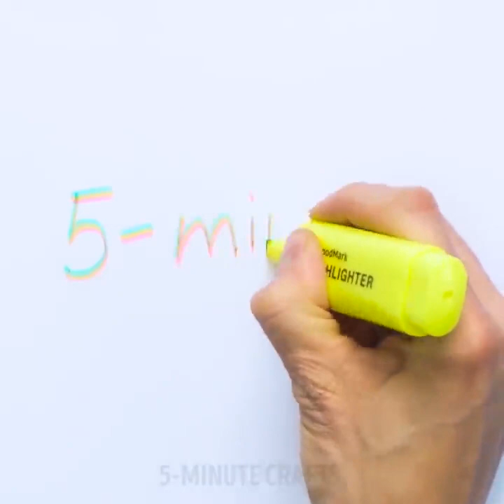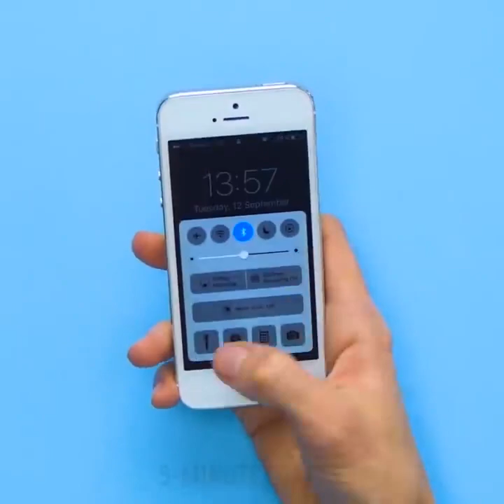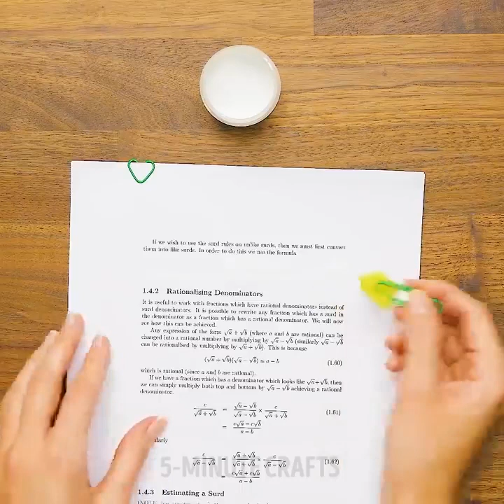38 HACKS VĂN PHÒNG PHẨM ĐÁNG KINH NGẠC LÀM VIỆC KỲ DIỆU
MÁT VĂN PHÒNG PHẨM HACKS

Lần này bạn sẽ học cách làm nỏ văn phòng, highlighter cầu vồng, bông tai dễ thương ra khỏi băng dính và hơn thế nữa! Tìm ra rất nhiều ý tưởng văn phòng phẩm tuyệt vời và vui chơi!

DIY galaxy sneakers là một dự án DIY giá rẻ và tuyệt vời để biến đôi giày của bạn thành đôi giày thiên hà. Bạn sẽ cần đánh dấu, chà xát rượu và giày vải trắng. Tháo dây giày, sử dụng màu xanh, tím và đen. Xịt rượu lên giày!

Chúng tôi sẽ chỉ cho bạn cách xóa điểm đánh dấu vĩnh viễn và làm sạch các bề mặt khác nhau được bao phủ bởi nó:

-Sử dụng kem đánh răng để làm sạch gạch men từ điểm đánh dấu vĩnh viễn

-rubbing alcohol loại bỏ đánh dấu vĩnh viễn từ gỗ

-nút đánh bóng sẽ làm sạch countertop

-Sử dụng nước rửa tay, baking soda và nước cốt chanh để làm sạch áo thun của bạn

Tìm ra một cách bất ngờ để sử dụng băng dính để trông mỏng hơn!

Có rất nhiều cách để tái tạo dấu vân tay! Để làm điều này, che dấu vân tay bằng son môi, sau đó dán băng dính.

Bạn có thể có rất nhiều niềm vui với các vật dụng văn phòng thông thường! Sử dụng một vài cây bút chì và băng cao su, bạn thậm chí có thể làm cho một nỏ.

Một cách khác để sử dụng băng dính là làm cho bông tai dễ thương chỉ trong 5 phút.

Luôn luôn muốn có một chiếc đèn đầy phong cách sẽ thể hiện sự sáng tạo của bạn? Kiểm tra cách tạo ra một chiếc đèn được trang trí bằng bút chì màu. Nếu bạn có rất nhiều bút chì màu, bạn có thể trang trí một chiếc đèn chụp với chúng. Lấy bút chì màu đầy màu sắc và gắn chúng vào đèn. Nó trông tuyệt vời và một chiếc đèn như vậy là một món quà hoàn hảo cho một người sáng tạo.

Có một cách đơn giản để tránh một mớ hỗn độn khi bạn làm sắc nét. Lần tới khi bạn mua một chiếc Tic-Tac - đừng vứt bỏ cái hộp. Gắn máy mài vào nắp và dán lại vào hộp.

DẤU THỜI GIAN:

00:25 Cầu vồng highlighter

01:09 Galaxy sneakers

04:14 Làm thế nào để dấu vân tay giả

07:19 Văn phòng nỏ

11:37 Thủ đoạn băng Scotch
5-Minute Crafts Kênh chính thức của Việt Nam